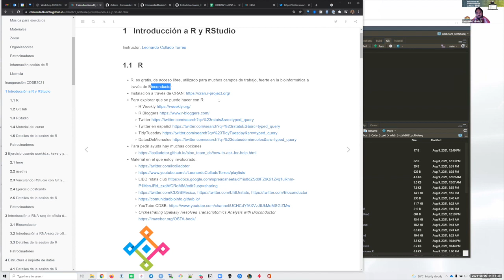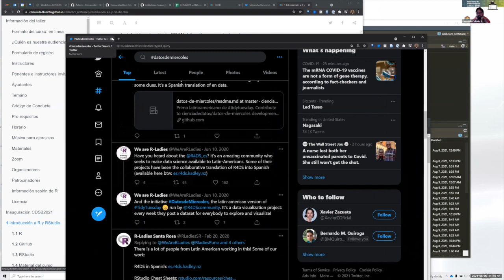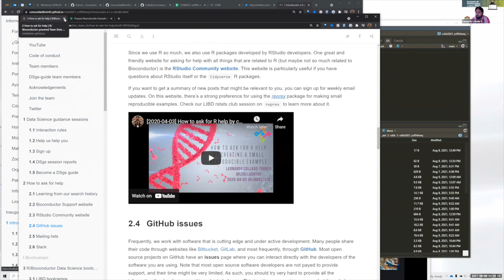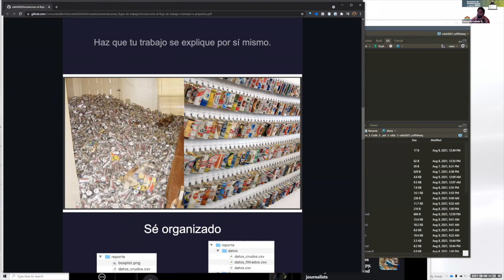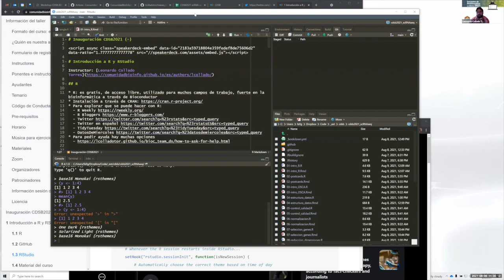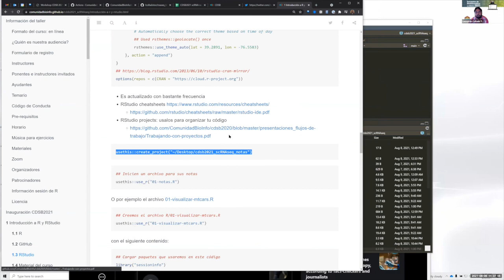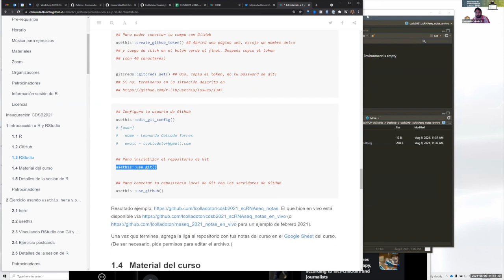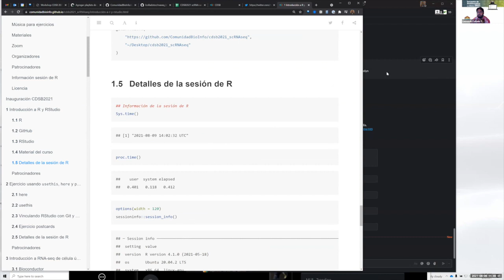CDSB2021: Introducción a R y RStudio